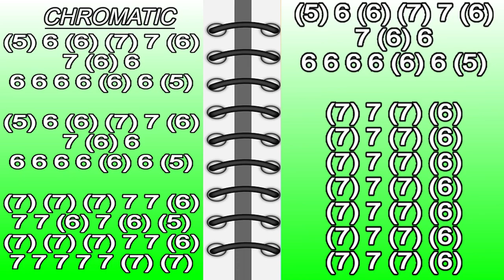INDUSTRY BABY HARMONICA ( CHROMATIC ), ARMÓNICA CROMÁTICA, GAITA DE BOCA, MUNDHARMONIKA, MOUTH ORGAN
INDUSTRY BABY en armónica  CROMÁTICA
INDUSTRY BABY